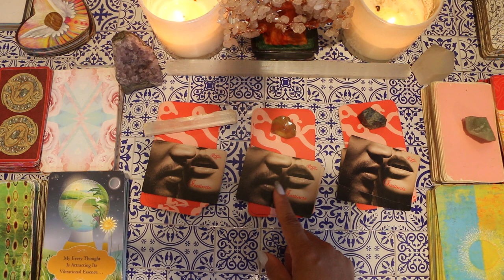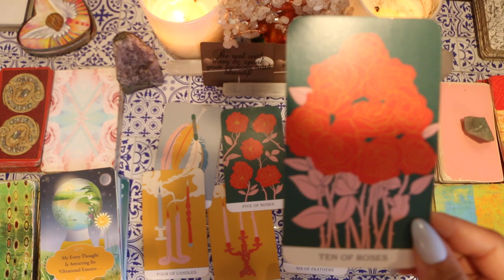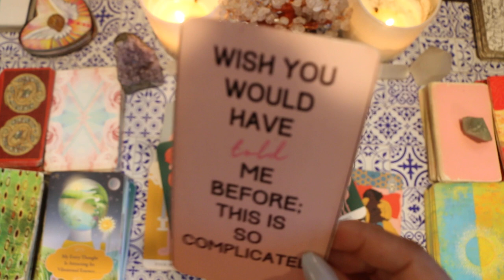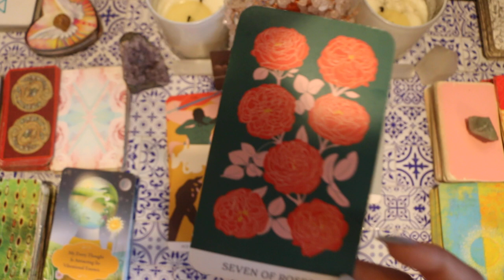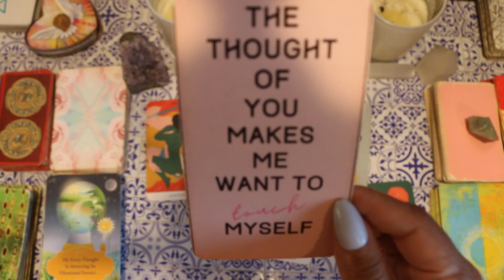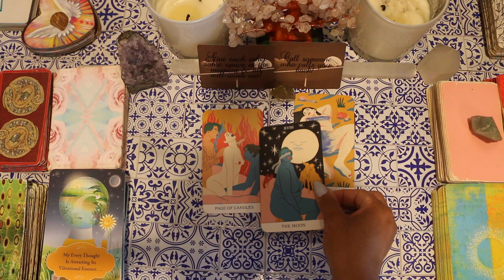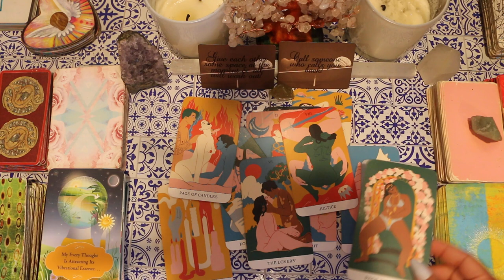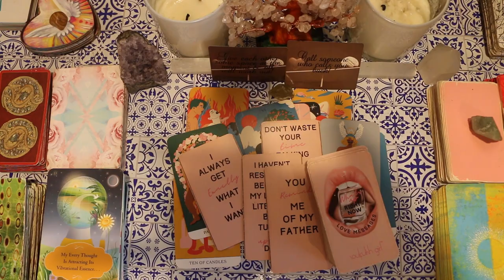HOW DOES HE/SHE FEEL ABOUT ME RIGHT NOW? 🍇Pick A Card🍇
⏰time stamps⏰
1)1:04
2)13:53
3)30:49

3🌟Soulfulish Girl***Ultimatums & LoveTriangulations you like this PRESS